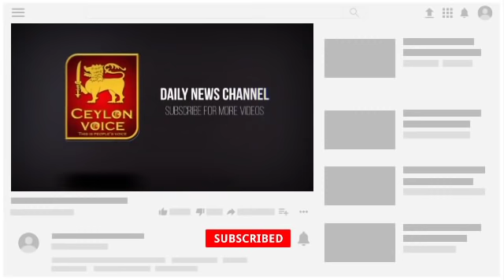இன்றைய 19.12.2020 இலங்கையின் முக்கிய செய்திகள்! Today Switzerland foreign|Sawenthra Silva Warns to